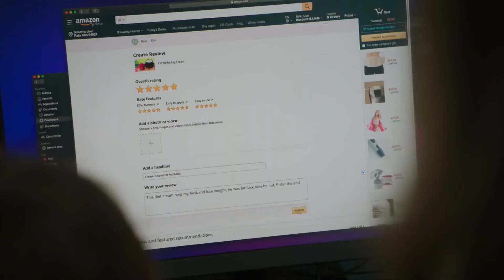Silicon Valley - Pied Piper Girl Coding Camp